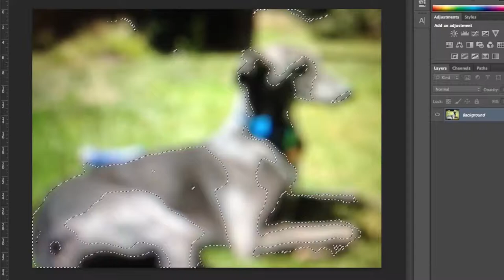"Short Song for the Mighty Greyhound" by Vernon Howl – 3.22.13